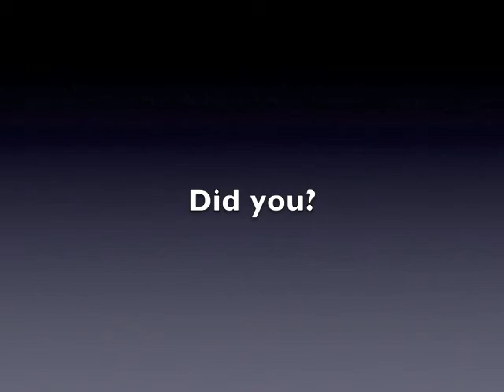Young Gordy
Just some thoughts on Peter H. Salus' newest book, Young Gordy: Five Tales of Gordy Before Weena.

Come on. You Didn't think he was a virgin, did you?